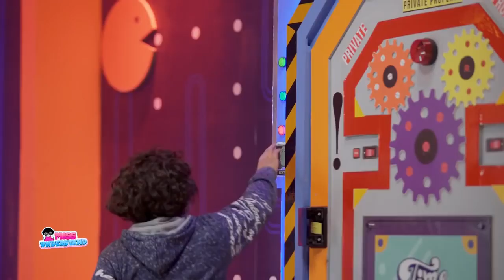هتموت من الضحك مع شيماء سيف وهي بتوقع بين الطفلة مليكة ومامتها😜😂